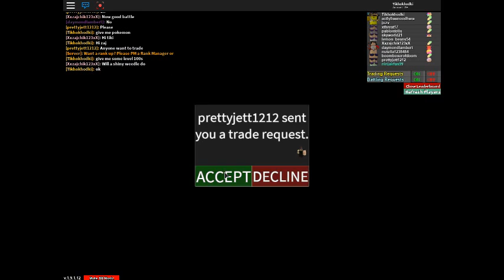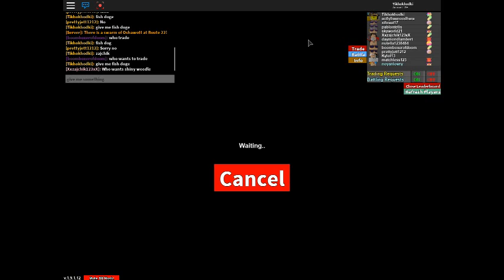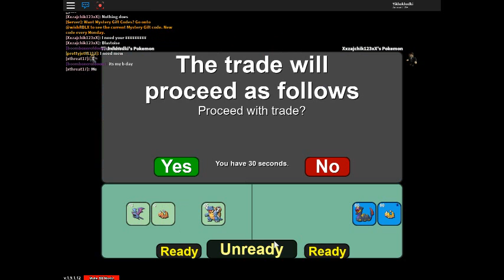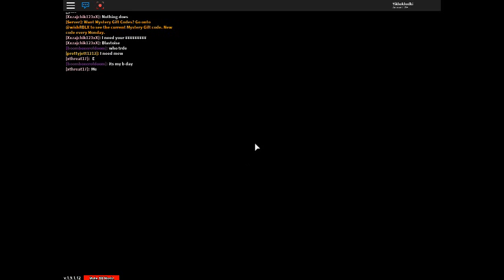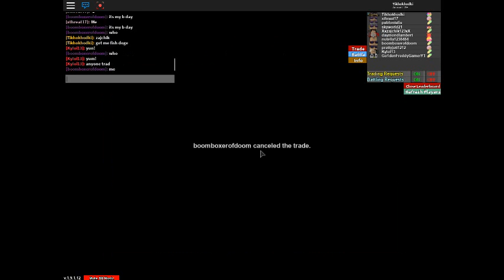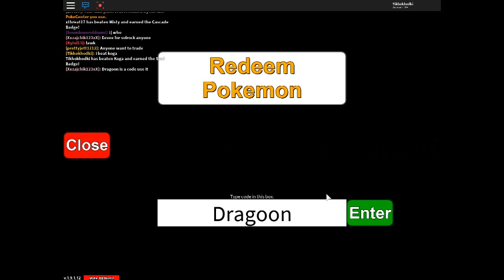Project pokemon beating karos